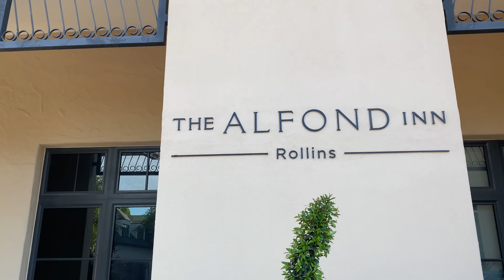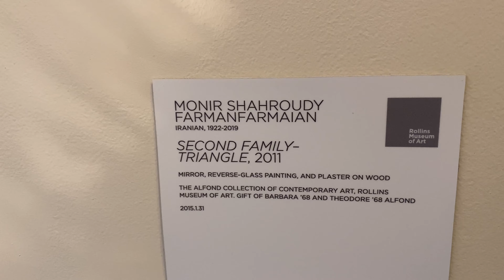Part 1: Luxury Workspaces in 5-Star Hotels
As a location-independent world-traveling entrepreneur, I need a productive workspace. Good WiFi, good coffee, good ambiance, good energy. It's hit or miss in traditional coworking spaces. Some of them are amazing, while others are not. Most of us either go with a less ideal option like Starbucks with stiff, cold metal chairs and overpriced coffee or an expensive coworking space that charges for entry and for coffee (if they sell it). Like I said, some coworking spaces are great. But the day passes aren't worth it unless you're in a pinch and just need a place to work. If you're a business traveler, digital nomad, or have a location-independent job, here's a secret: use a hotel lobby. The backdrops are perfect for meetings. You'll need to adapt if there is noise, but good earphones and a mic usually do the trick. There's always coffee at the bar. And usually, if you buy something, they'll give you the WiFi password if it's not already free. Not only is this option cost-effective, but it's also excellent for productivity and creativity. You'll see in my video how artistic and well-designed their interior spaces are. Both hotels are 4-star. The coffee is the same price as Starbucks and, in my opinion, better much of the time. WiFi is usually fast or acceptable. And one of the things I love about them is the overall energy, which is high. It's inspiring to work in beautiful hotels. Plus, I love how I can get up and stretch my legs and walk across the hotel to get some exercise. It helps me take a break when I'm stuck on a problem. The beautiful spaces work as a great reset button when I'm running into roadblocks.

I worked at both the hotels listed below for two weeks, and it was fantastic. If you're in need of a workspace, a upscale hotel may be a great option for you.

Michael